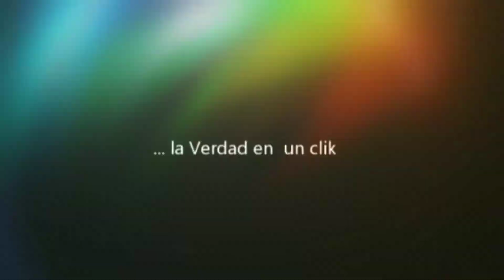Momentos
Compartimos momentos en el tiempo, inspirando valores, transmitiendo emociones.
Somos otra familia en crecimiento, juntos llegamos más lejos, porque si eres Luz, eres parte de nosotros.